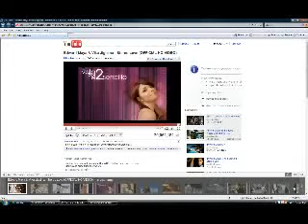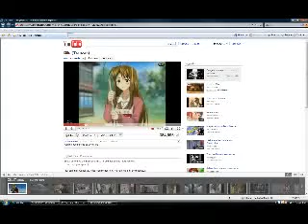videos y musica 3 - 1 / 2